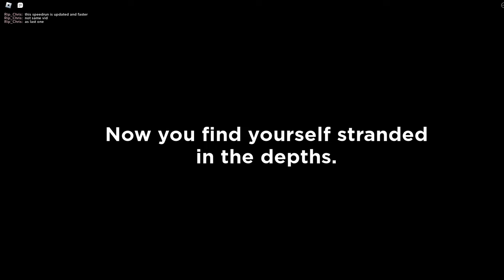[GAME UPDATED] Poppy playtime chapter 3 speedrun by pawlo's studio (game link in description)